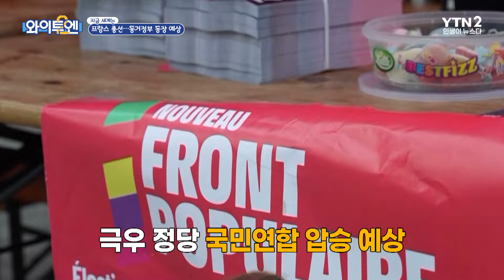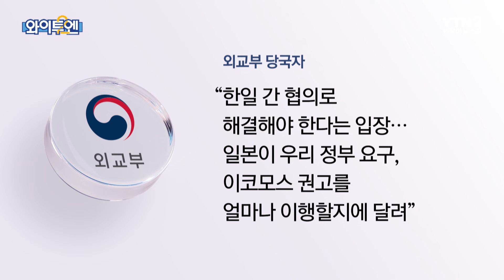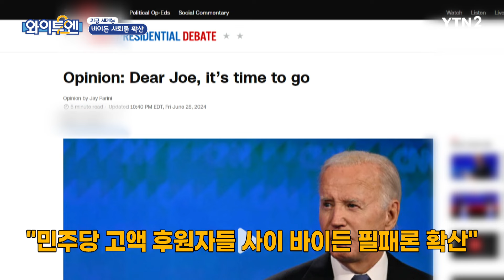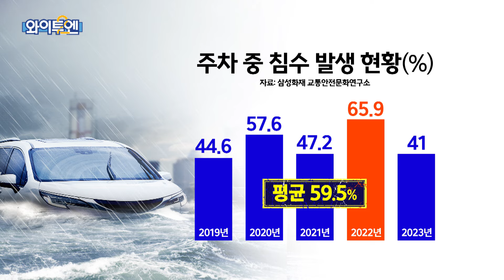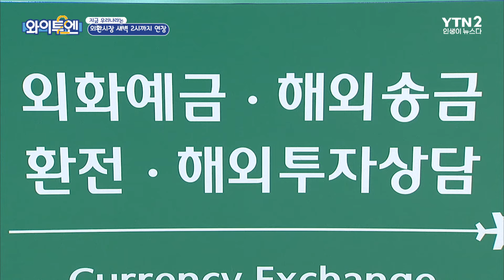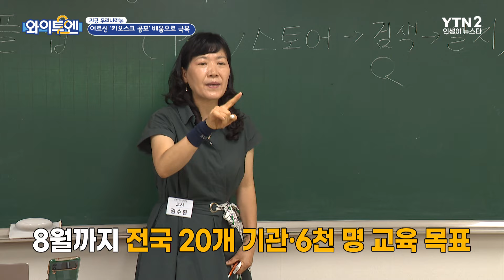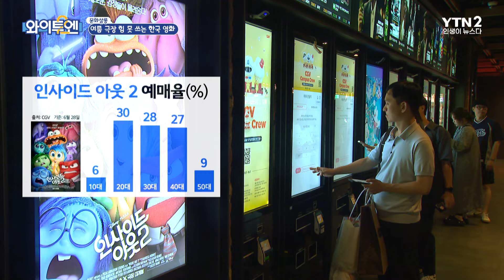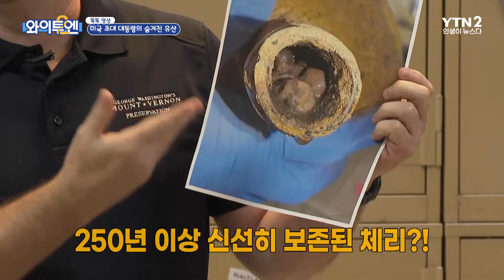와이투엔[무삭제판 324회]ㅣ하마스 "미 중재 진정성 없다"…가자 비극 계속 / YTN2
🌎[와이투엔] 매주 화요일 7시 30분 업로드🌎

[지금 가자지구는] 하마스 "미 중재 진정성 없다"…가자 비극 계속
[지금 세계는] 프랑스 총선 1차 투표 출구조사…극우 '국민연합' 압승 예상
[지금 우리나라는] 소비·투자 '지지부진'…경기 회복 최대 걸림돌
[문화살롱] '인사이드 아웃2' 여름 극장 장악…힘 못 쓴 한국 영화

00:00 시작
00:15 지금 가자지구는
04:15 지금 세계는
13:23 지금 우리나라는
21:32 문화살롱
26:09 톡톡영상